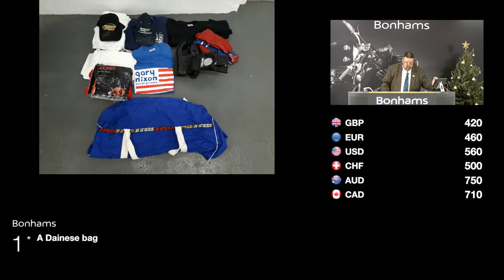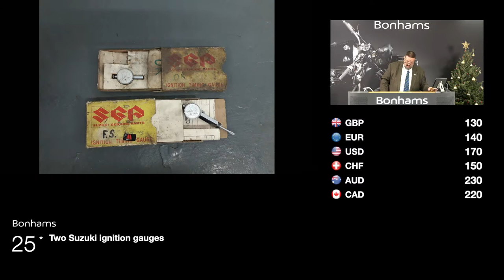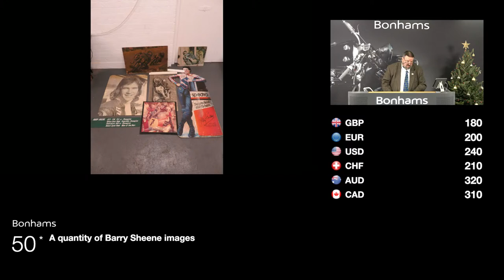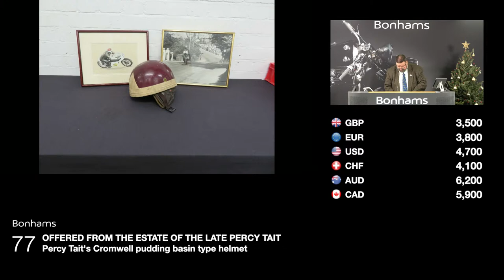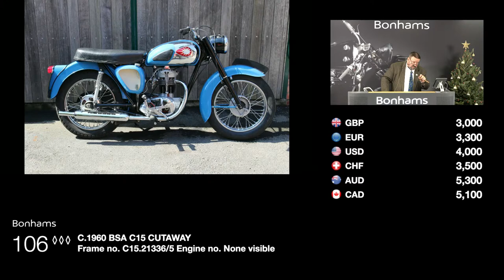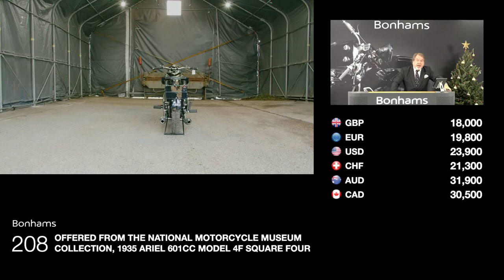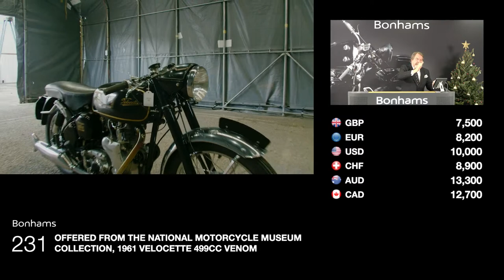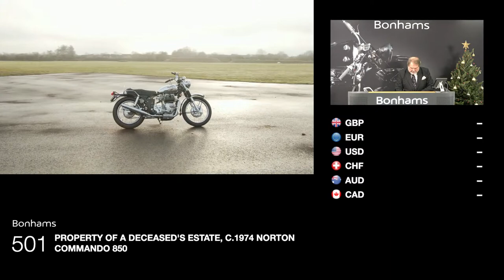Bonhams - The Winter Sale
Live auction stream from Bicester Heritage. Including The National Motorcycle Museum Reserve Collection - Bicester Heritage
11 Dec 2020, starting at 9:00 GMT with lot 1.